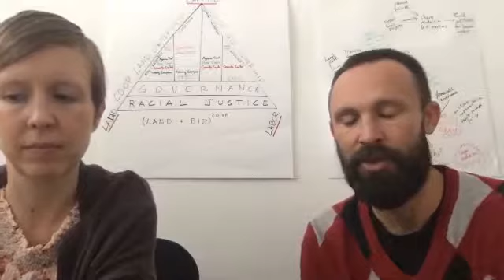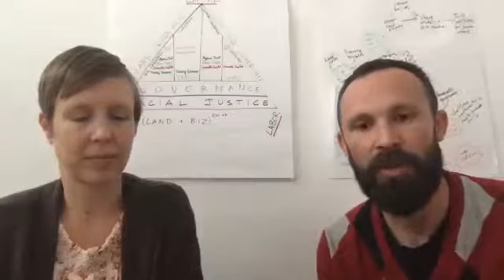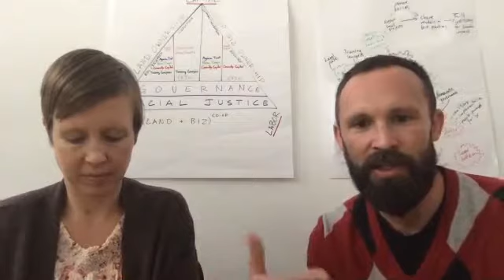Democratic Decision-Making: Ashoka Huddle with Michelle Mascarenhas-Swan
In attempting to spread models of locally shared power for environmental justice, Movement Generation’s work starts right in their own backyard. Join Michelle as she shares about MG’s democratic decision-making, tools to nurture a truly democratic organization, and her own personal reflections on leadership.